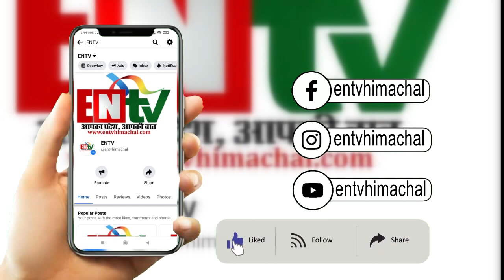सैंज में कांग्रेस सेवादल की बैठक का हुआ आयोजन